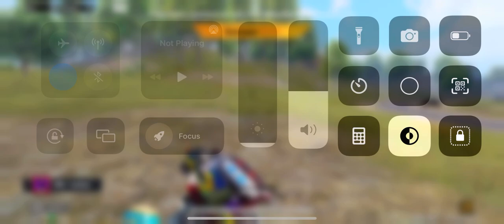Spray To Hai ✌️ | Jonathan